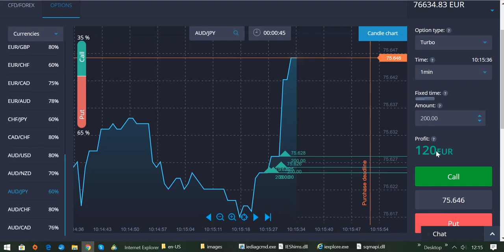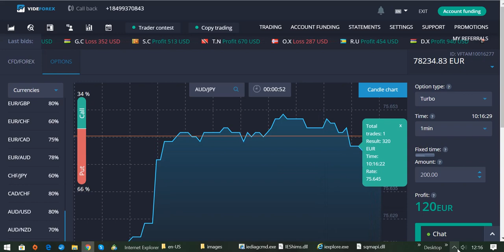Baue dir ein konstantes Zusatzeinkommen auf